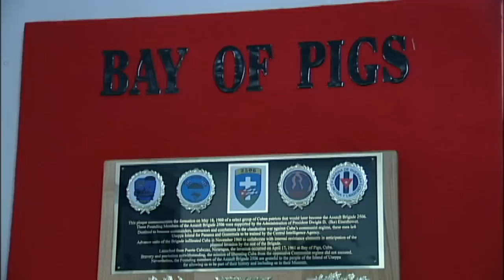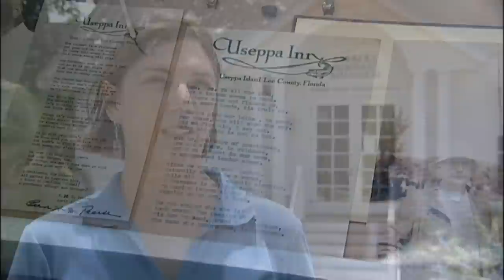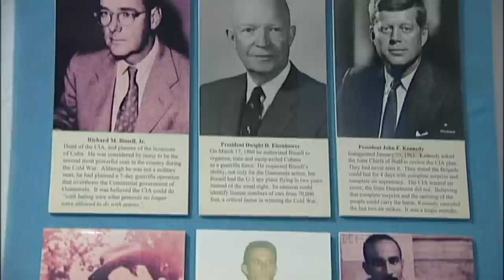Unusual History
Writer/Producer: Chelle Koster Walton

Southwest Florida's history has taken some unexpected twists and turns through the decades. At the end of the 19th century, one of the strangest chapters was written when Cyrus Teed led his cult of visionaries to the banks of the Estero River to examine the world from the inside out. Today, a state historic site allows visitors to peek in on this unusual settlement. On Useppa Island, history comes in layers, from the island's ancient Calusa mounds to its training site for Bay of Pigs operatives. Barbara Sumwalt Museum takes visitors through the intriguing eras. In modern times, Solomon's Castle near Arcadia is a quirky monument to one man's imagination and recycling artistry. Howard Solomon's creation continually grows to thrill pilgrims to this out-of-the-way attraction.